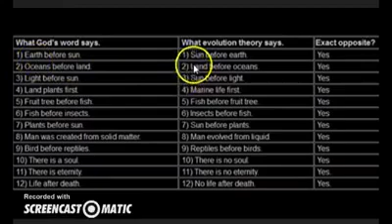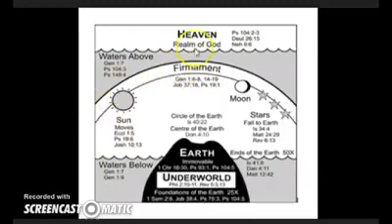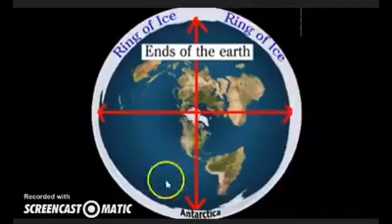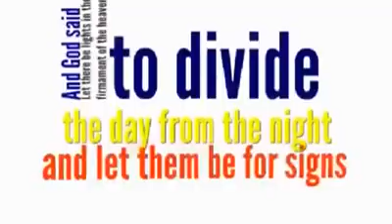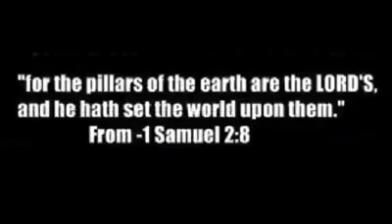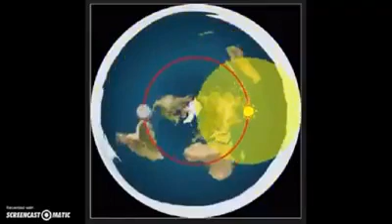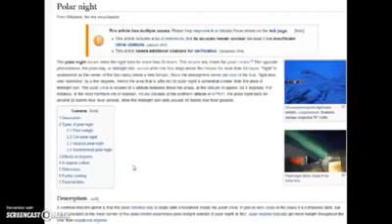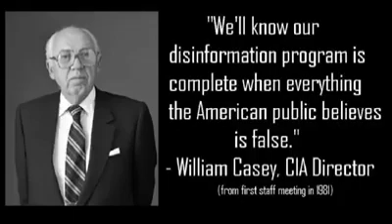FLAT EARTH is Biblical Truth